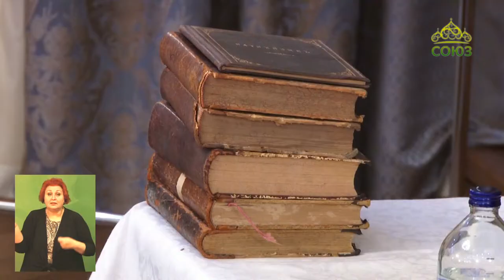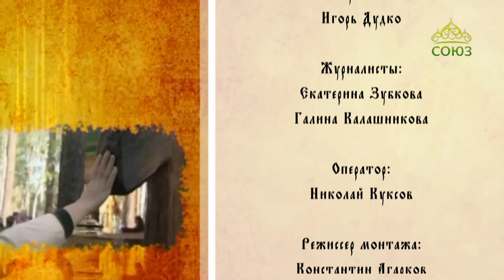Преображение (Ставрополь). Выпуск от 24 декабря